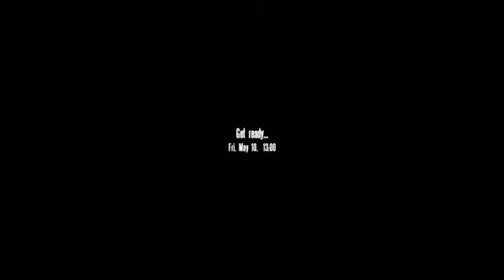coldwarassault 2021 10 30 16 15 05 53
jeep with janky flag